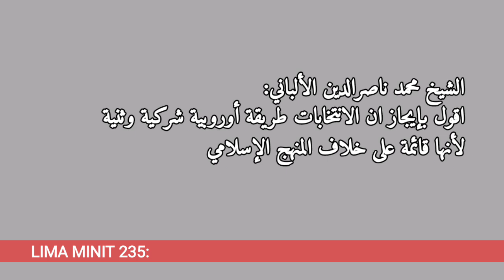Bidaah dalam politik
Pilihan raya, demokrasi dan parti politik adalah bidaah dan haram kata puak Salaf